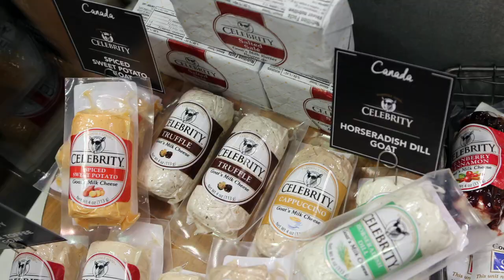Atalanta — Celebrity Goat Cheese | Marissa DeMaio Discusses New Seasonal Line | SFFS 2019